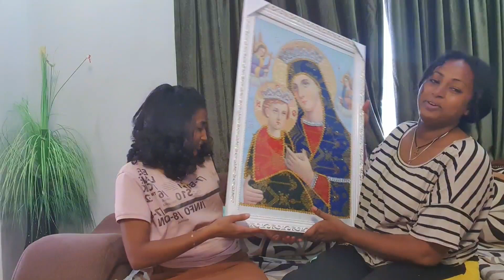በኔና ሀናኒ😡 መሀል ከዚ በሁላአላ ለሚፈጠረው ነገር እኔ አይመለከተኝም ሁላችሁም እወቁልኝ